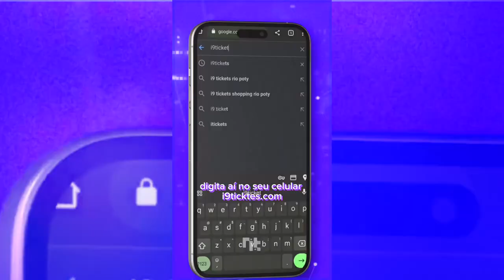Inovação e Tecnologia na Feira Nordeste Tech; evento acontece neste final de semana